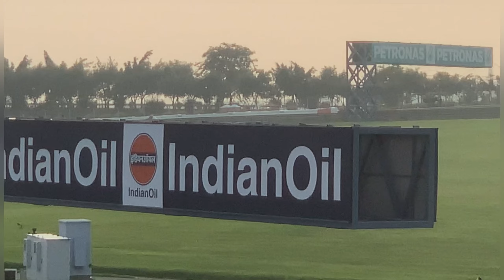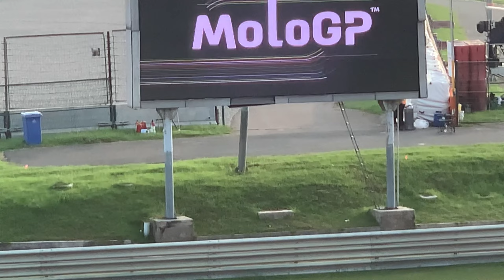MotoGP Bharat 🇮🇳 Vlog Day 2 Ep 3, TISSOT SPRINT DAY 🔥 Bikes crashed 🤯 Crazy experience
MotoGP
MotoGP Bharat
MotoGP India
Moto2
Moto3